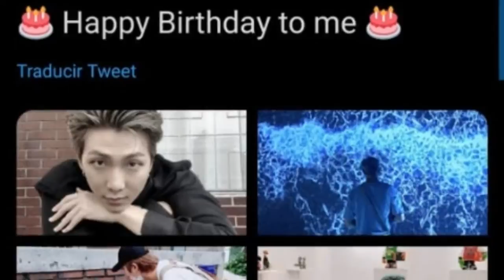LAS supuestas evidencias de que RM está casado y tiene HIJOS!